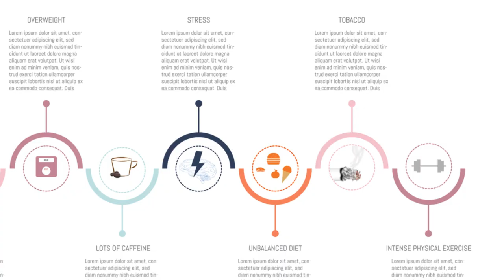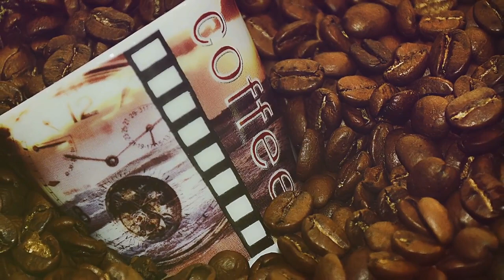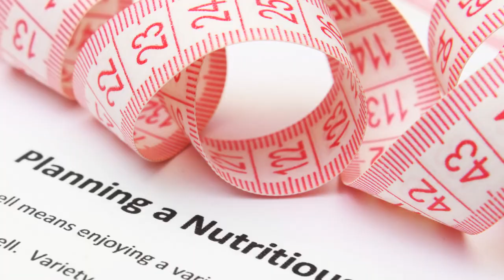Making Healthier food choices to Boost Your Fertility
Elevate your fertility journey by making mindful food choices! Fuel your body with nutrient-rich, whole foods that support reproductive health. Embrace a vibrant diet with every delicious, nourishing bite. 🍇🥑

The content on this channel is for informational, educational and entertainment purposes only and should not be considered professional advice.